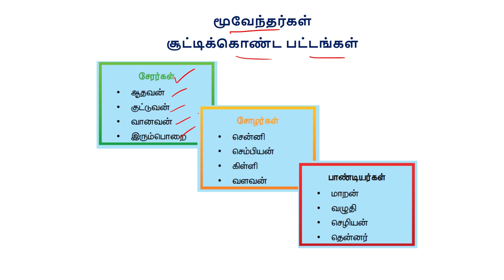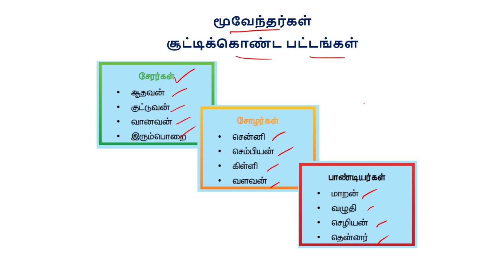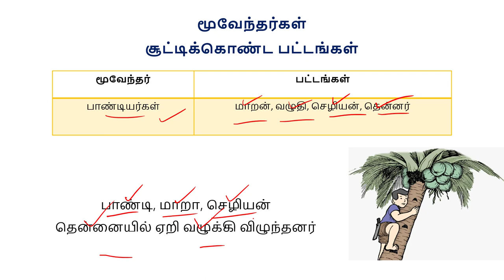Tnpsc/ Tntet Shortcut - மூவேந்தர்கள் சூட்டிக்கொண்ட பட்டங்கள்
Tnpsc/ Tntet Shortcut - மூவேந்தர்கள் சூட்டிக்கொண்ட பட்டங்கள், This Tnpsc/Tntet Shortcut Video Series helps to remember important topics, which leads good marks to your Exam. It has some incidence. And Some sentences has sequence to remember huge things so watch our all shortcut videos and make your preparation sampler.
By
Tnpsc Spark